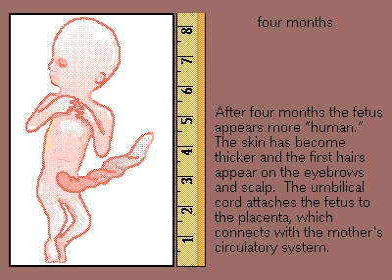Embryogenesis, Rate My Science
Matrix metalloproteinases (MMPs) occupy a central role in embryogenesis and in normal physiological conditions, such as proliferation, cell motility, remodeling, wound healing, angiogenesis, and key reproductive events. MMPs form a multigenic family of proteolytic, zinc-dependent enzymes, with 26 members described until present, displaying multidomain structures and substrate specificities. MMPs are involved in both the turnover and degradation of extracellular matrix (ECM) proteins and in the processing, activation, or deactivation of a variety of soluble factors. They are regulated at the level of transcription, activation of the precursor zymogens, and inhibition mainly by tissue inhibitors of metalloproteinases (TIMPs). Any loss in activity control may result in various diseases.
Birth Defects Res C Embryo Today. 2006 Mar;78(1):69-79.